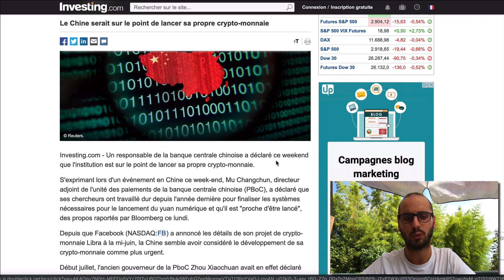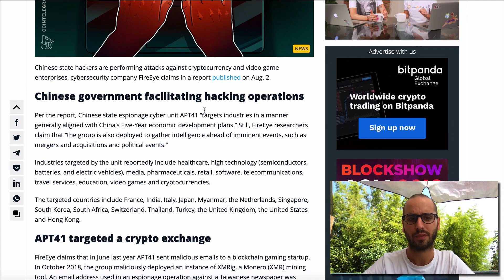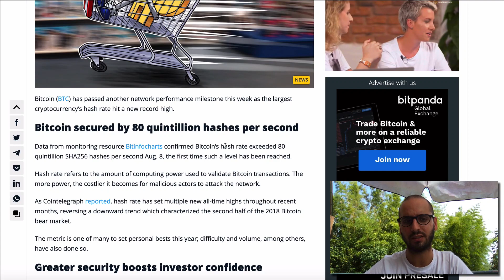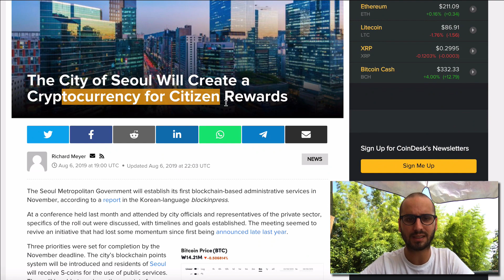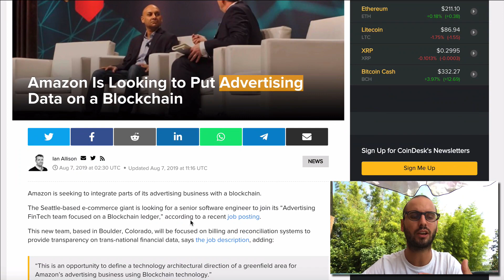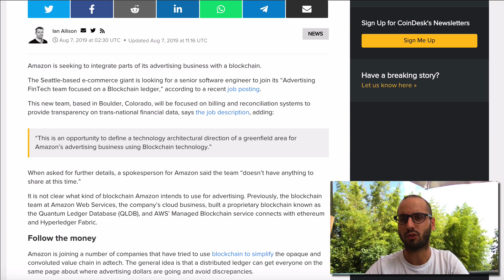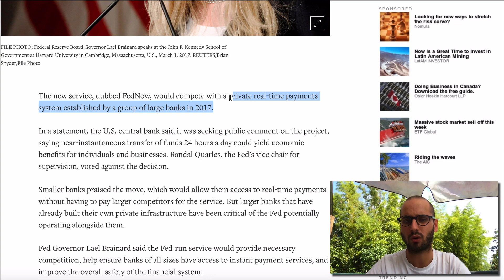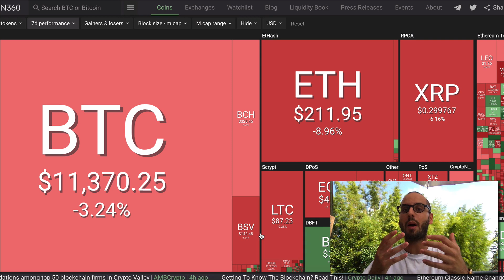La Chine lance sa crypto - Binance Hack - Bitcoin à 250k$ - Amazon crypto - Nvelles cryptos Coinbase